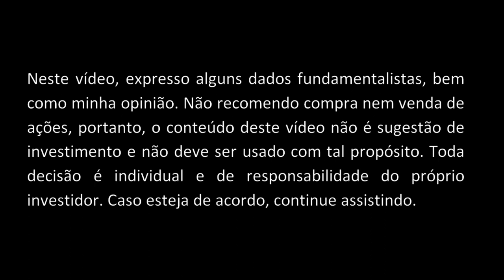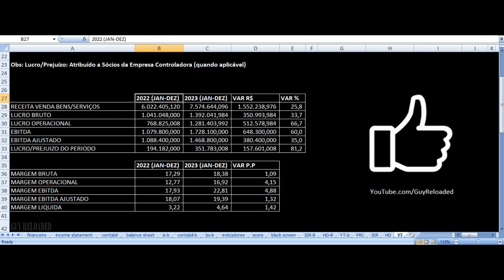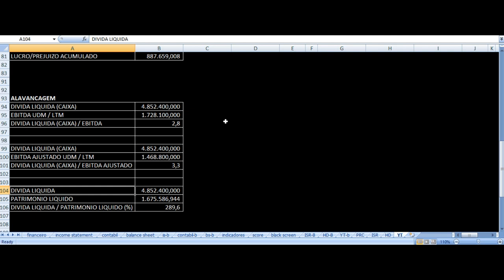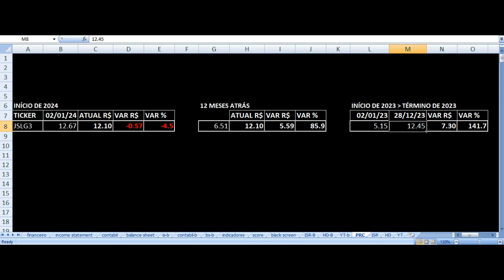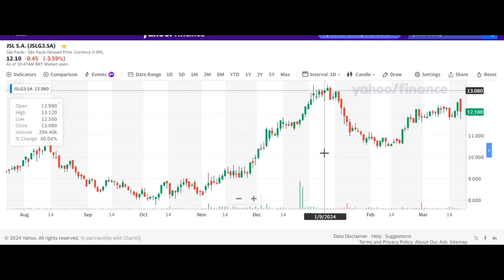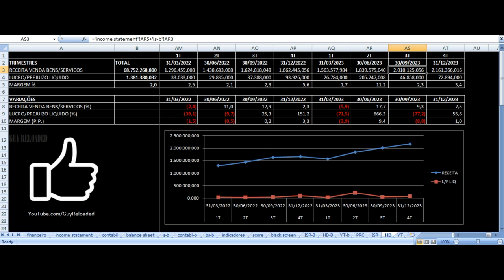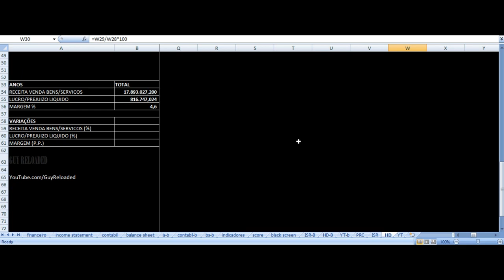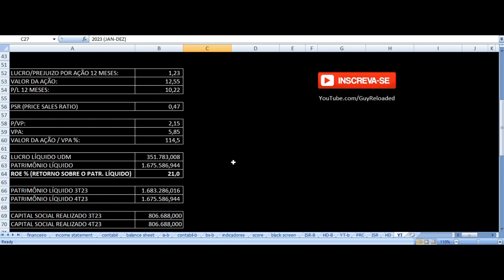JSL Logística - Vale Investir Nas Ações? JSLG3 Resultados 4T23 2023 Análise Fundamentalista